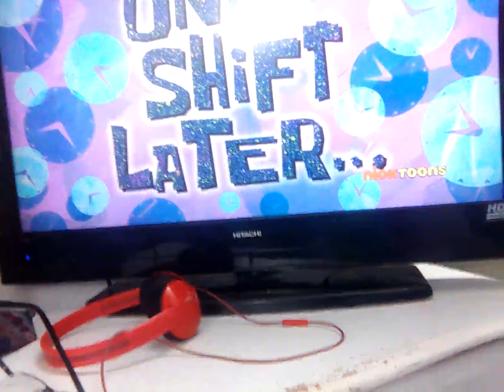26 January 2023